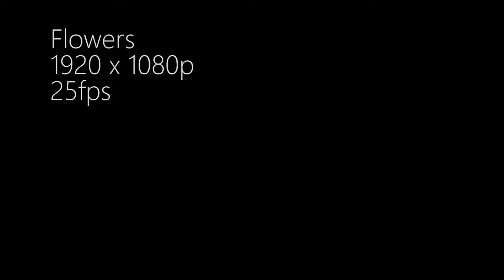Flower WMV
Shot for part of a Univeristy assigment
Encoded in WMV
Shot on Tuesday 8th December with Nikon D5100